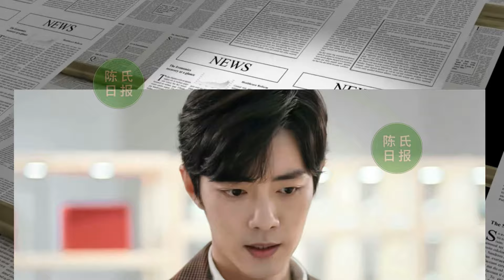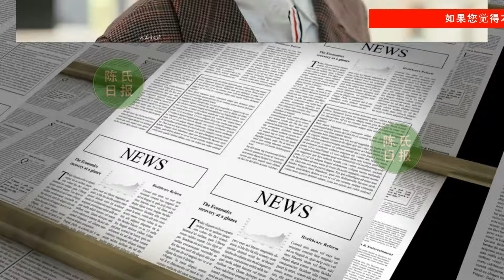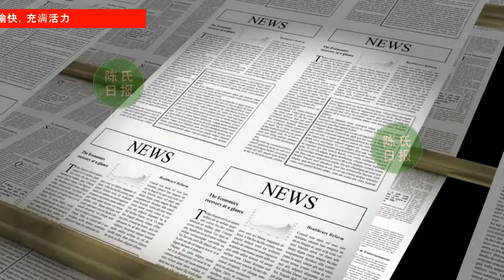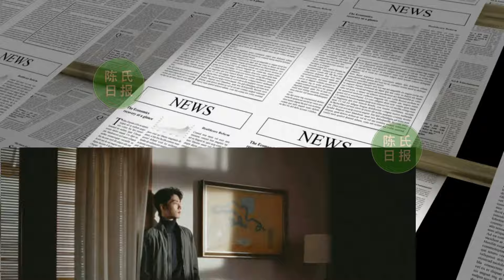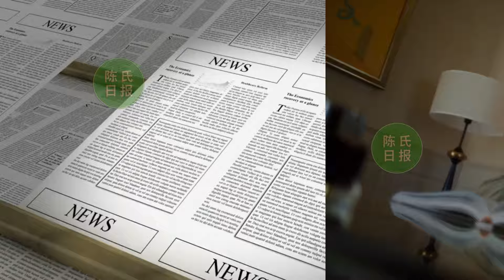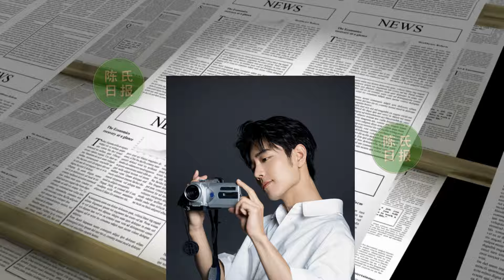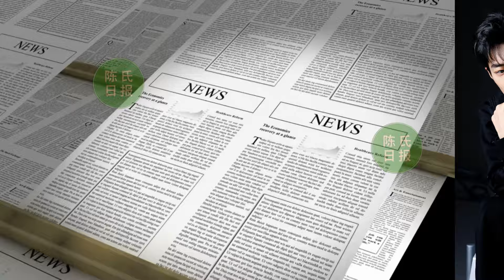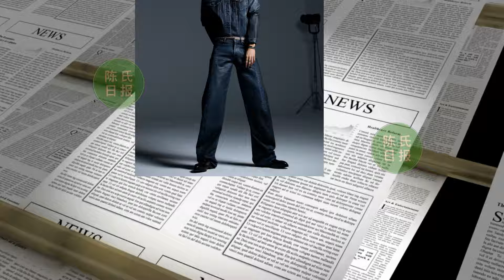【陈氏日报9月9日】肖战 勇夺2024《金曲榜》音乐冠军！肖战荣登《吉林卫视》黄金档！“小飞侠”也收到请柬。著名纽约时尚杂志时尚圈周总结，肖战Tod's秋冬广告大片排名第一#xiaozhan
肖战勇夺2024《金曲榜》音乐冠军！年度人物志在必得，肖战太强势
肖战荣登《吉林卫视》黄金档！“小飞侠”也收到请柬，肖战魅力大
著名纽约时尚杂志时尚圈周总结，肖战Tod's秋冬广告大片排名第一
肖战新物料惊喜不断，获“颜值教主”称号，颜值认证名头多